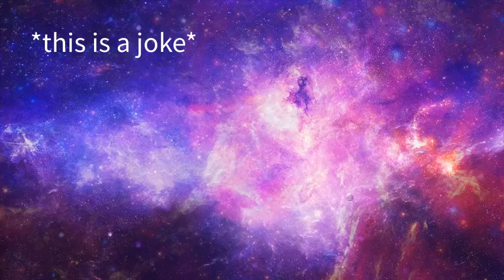day of simon special (le oof)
happy belated day of Simon  ;-;